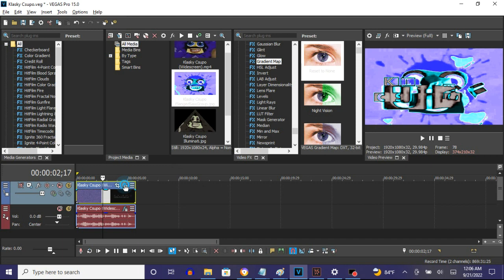How To Make FlangedSawGroup On Vegas Pro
Made on‎ ‎Wednesday, ‎September ‎21, ‎2022, ‏‎12:12:15 am to 12:12:35 am

How To Make FlangedSawGroup:

(VideoFX)

1st: Gradient Map - FlangedSawGroup

0; R:   0, G:    0, B: 255, A: 255
1; R: 255, G:  255, B: 255, A: 255
2; R:   0, G:  255, B: 255, A: 255
3; R:   0, G:    0, B:   0, A: 255
4; R: 255, G:  255, B: 255, A: 255

(AudioFX)

1st: IL Vocodex - FlangedSawGroup

Klasky Csupo in FlangedSawGroup (Instructions in Description)
570 views  Sep 14, 2022: